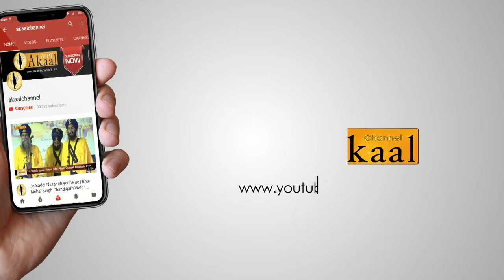Japji Sahib Katha - Nirmaljit Singh || Episode 13